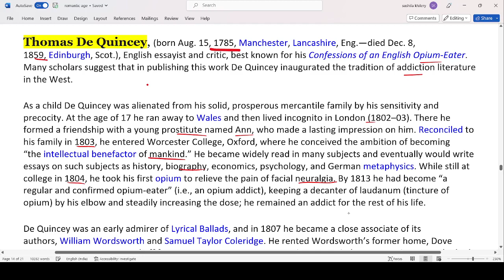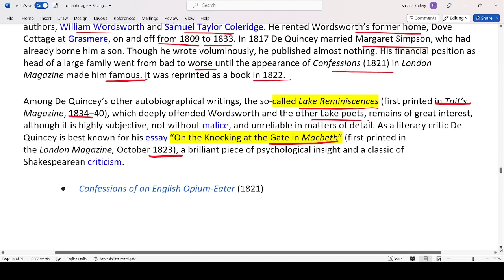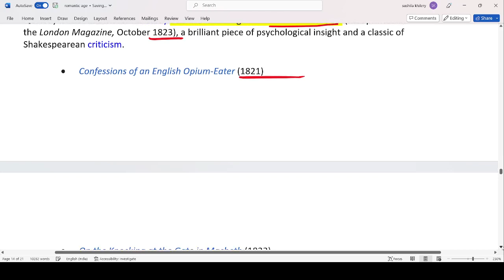Thomas De Quincey with notes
Thomas De Quincey